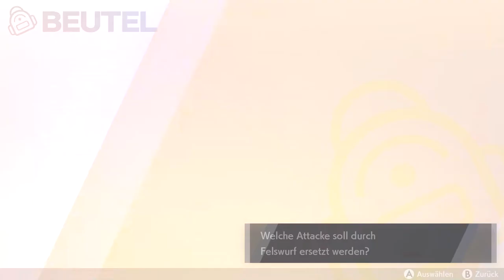Pokemon Schwert #05 - Die 1. Arena